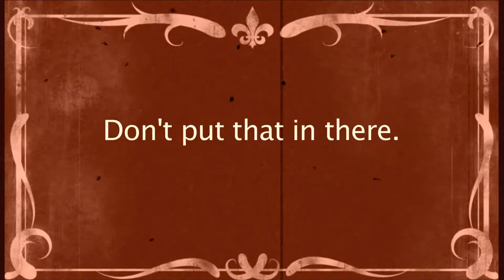Fast Film: Silent Film